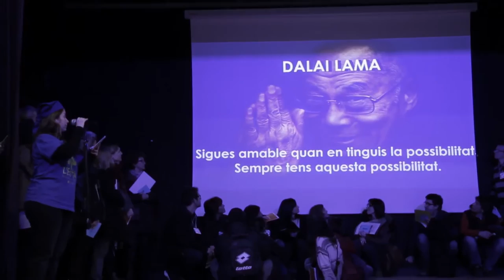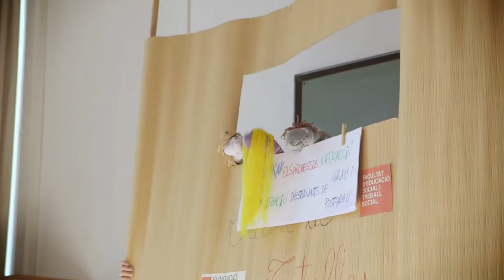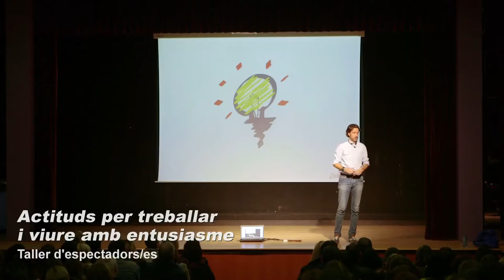Trobada General 2016: “Eduquem, som artistes!”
Uns tres-cents treballadores i treballadors d’estructura de la Fundació Pere Tarrés s’han reunit a La Conreria el 4 de març per conèixer el nou Pla Estratègic Institucional pels anys 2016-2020 sota el lema “Eduquem, som artistes!”. La trobada ha vinculat educació i art ja que la relació educativa o la intervenció educativa pròpia en molts àmbits de la Fundació pot ser assimilable al que fa un artista quan crea una obra. Educador versus educand, artista versus obra d’art.